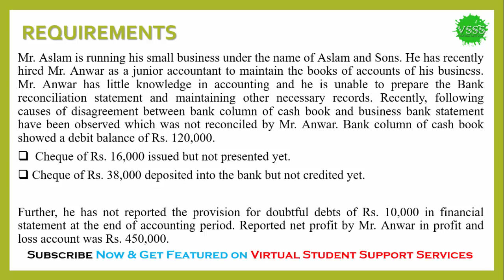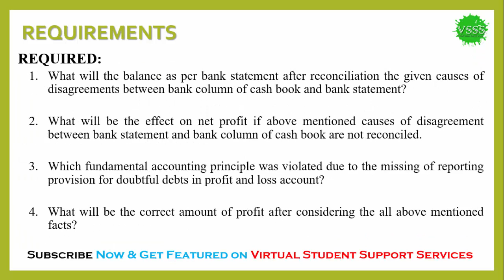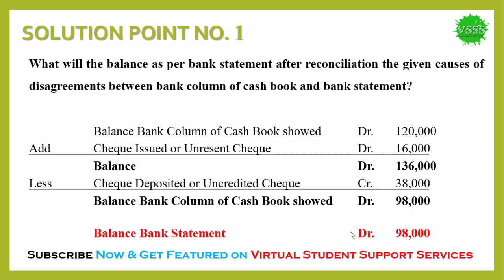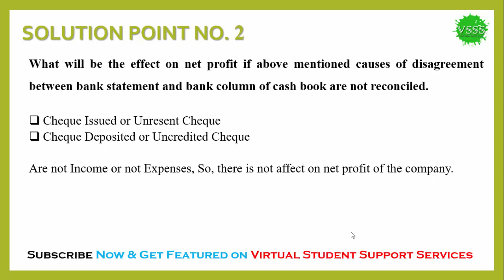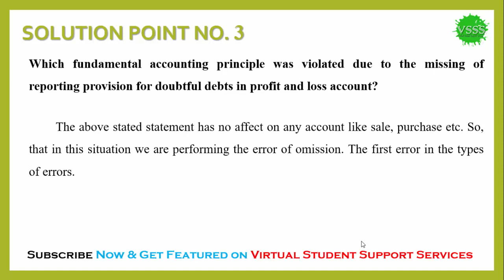SOLUTION GDB No. 1 (MGT101 – Financial Accounting) Spring 2019